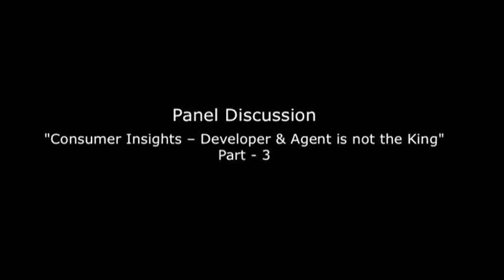Part 3 - Consumer Insights - Developer & Agent is not the King : Panel Discussion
If you give a discount of your commission you’re actually discounting the service also that’s what happens with most people are cutting your margins and start giving them back to the customer then when the customer comes back for the grills.